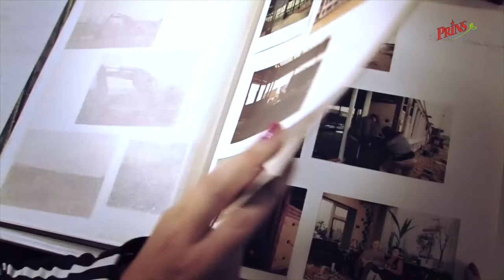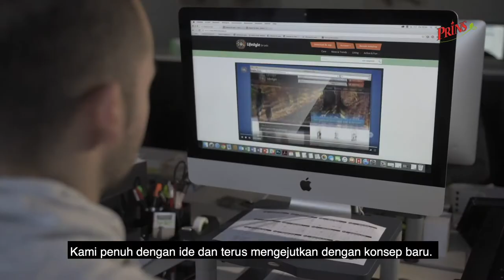Selamat datang di Prins Petfoods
Prins Petfoods revolves around love for animals! Full stop.
This corporate video shows how Prins Petfoods from the Netherlands, gives hands and feet to its commitment to improve the welfare of cats and dogs.
100% natural pet food, saying NO to animal testing, generating and disseminating knowledge to professionals and pet owners alike, and a dedicated international team of animal lovers ready to serve you, that's Prins Petfoods.
To ensure that Prins pet food products are of the highest quality, Prins produces its pet food in its own factory, and monitors and controls quality of ingredients till final product in its own laboratory.
jakartapetfoods.com is proud member of the Prins family for the benefit of Indonesian cats and dogs and their owners.
THE QUALITY OF A HEALTHY AND ACTIVE LIFESTYLE
Kawasan Gading Serpong
RUKO ALICANTE Blok A. No.7
Medang, Pagedangan, Tangerang, BSD
Banten 15334, INDONESIA
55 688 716, 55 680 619 (Office)
We are Prins
Prins is a Dutch family business founded in 1963…
…where people work with a heart for animals…
…and with a sense for quality.
Our specialty is making high-quality and 100% natural dog and cat food…
…with respect for man, animal and environment.
Our pressed kibble is our showpiece, made in our factory.
We make maintenance foods, preventive foods and dietary foods.
There is a tailor-made meal for every animal.
At Prins, we like to do everything in-house.
This way, we can deliver products and services that fully meet our wishes.
We don’t make concessions on quality.
From ground material to end product…
…everything is tested and checked in our own laboratory.
We work with certified quality systems…
…and stay critical towards our products.
The well being of the pet is always our number one priority.
The kibble is not the end-product…
…but only the beginning of our world…
…which revolves around service, knowledge, advice, education and experience.
Our nutrition experts are always on the road to provide information.
The Prins CareTeam helps everyone with questions about their pet.
We share knowledge for animal lovers and animal professionals…
…via our educational centre EduPet, with courses, lectures and symposia.
And trough veterinary training centre EduVet…
…where we also offer veterinary care to pets…
…in addition to training for veterinarians.
We are full of ideas and continue to surprise with new concepts.
We are genuinely involved and like to start a dialogue.
We like conscious, involved people…
…who we wish to inspire via our online platform Lifestyle for pets…
…and who we love to meet on all the events we organize.
Prins is transparent.
You are welcome in our factory…
…and in our unique visitors centre…
…with auditorium and film studio…
…to experience what Prins stands for.
We are well-known in both the Netherlands and internationally…
…for our quality, knowledge and dependability.
Not only for tasty and high-quality food, but for a complete lifestyle.
We offer everything for a fun, long, active and healthy life for your pet.
That’s our passion!